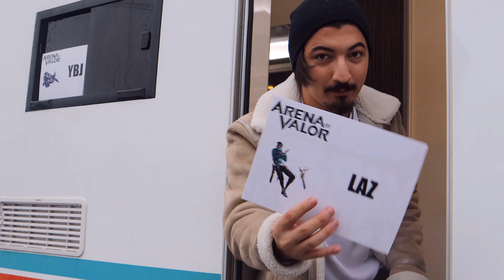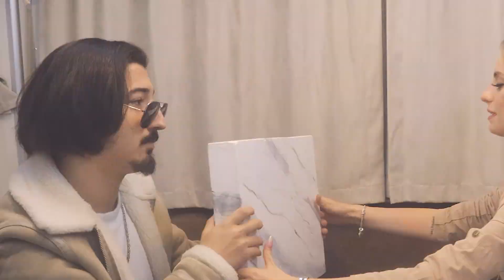CEMRE SOLMAZ 'a MERMER PARÇALATTIM!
Arena of Valor olarak size harika sürprizimiz de var, :) sınırlı sayıdaki kodu oyunu indirip kullanmayı unutmayın.
Code: 1EF4VJOL
Code: 1EM9B7AG